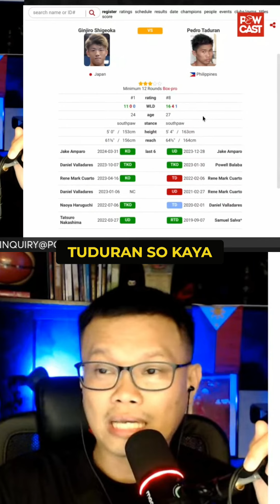Taduran vs Shigeoka: Clash of Champions for IBF Title!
Witness the epic battle between Pedro Taduran and Jinjiro Shigeoka as they compete for the IBF title. Learn about their records, strengths, and the potential knockout of the year. Don't miss this thrilling boxing showdown!